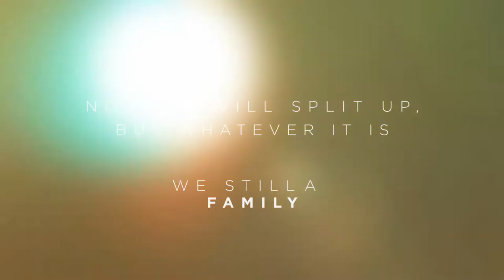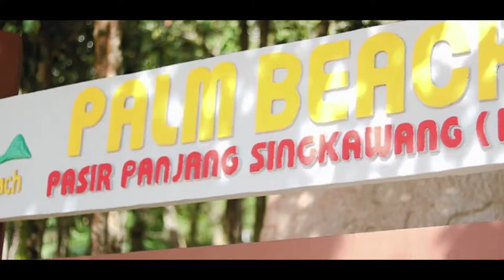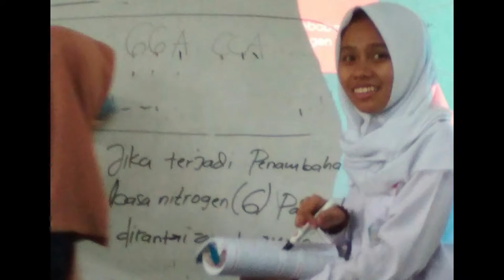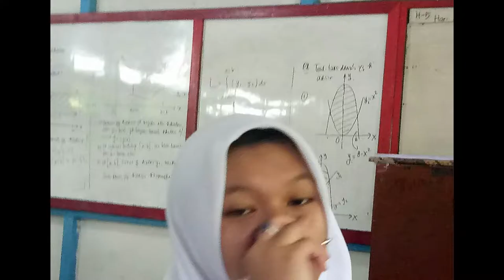Catatan Akhir Sekolah - XII MIPA 4 (SEMPAT) SMA N 4 Pontianak